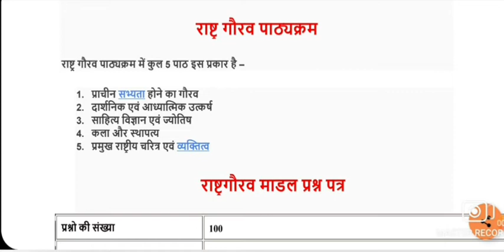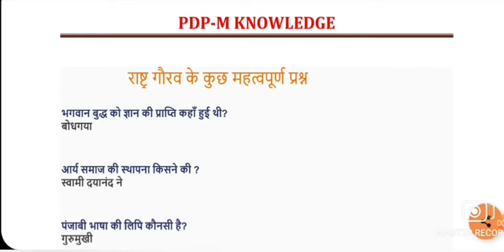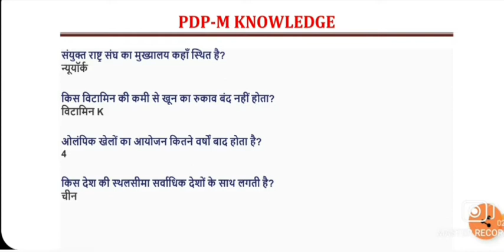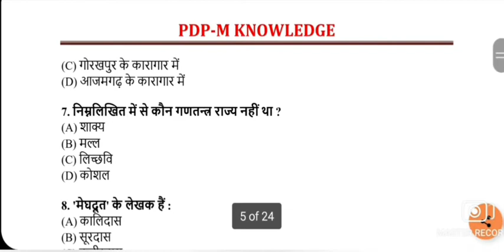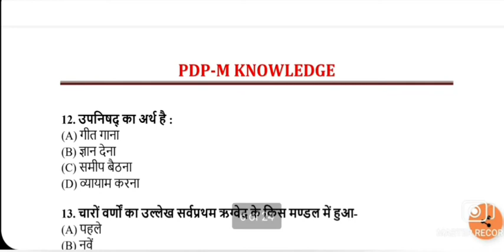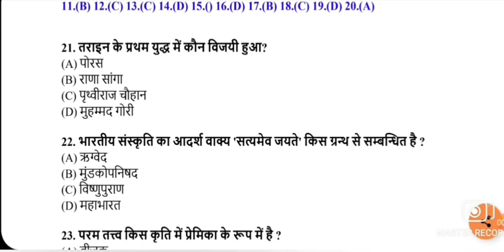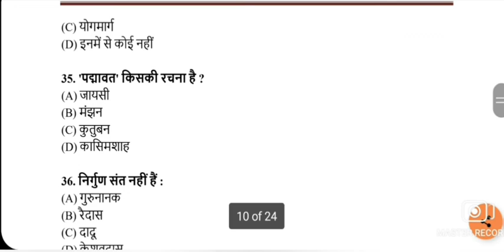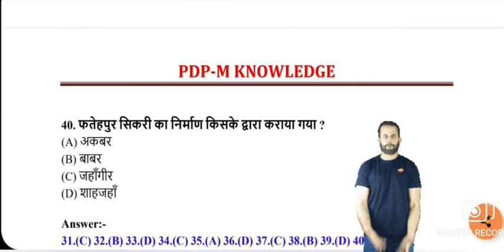राष्ट्र गौरव के कुछ महत्वपूर्ण प्रश्न | General knowledge part 1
यहां स्नातक स्तर पर निर्धारित अनिवार्य प्रश्नपत्र राष्ट्र गौरव के syllabus और उसकी तैयारी से संबंधित बिंदुओं पर चर्चा की गई है। कई जगह यह प्रश्न पत्र बहुविकल्पीय होता है, तो कई विश्वविद्यालयों में लिखित answer लिखने होते है। अतः आपसे अनुरोध है कि अपने राष्ट्र गौरव प्रश्न पत्र का पाठ्यक्रम देख ले।
कोई ऐसी बात जिसकी वजह से “राष्ट्र का गौरव बढता हो” अब वह चाहे संस्कृति या धर्म हो, भारत के साहित्य, विज्ञान में उन्नति हो, भारत की कला, स्थापत्य की बात हो। राष्ट्र की प्रगति में अतः हर वो तथ्य, जिससे राष्ट्र गौरवांवित हो रहा हो उसका अध्ययन हम लोग राष्ट्र गौरव के अंतर्गत करते है।